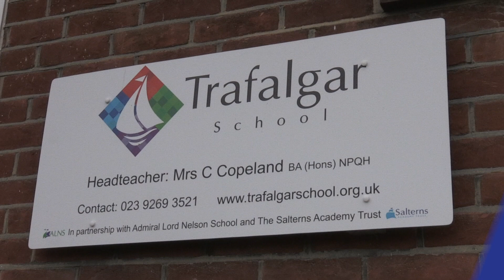MP visits Pompey in the Community girls' training session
MP for Portsmouth North Penny Mordaunt visited a Pompey in the Community girls' training session at Trafalgar School today alongside Hampshire FA. It was all part of The FA's FootballFootprint campaign.